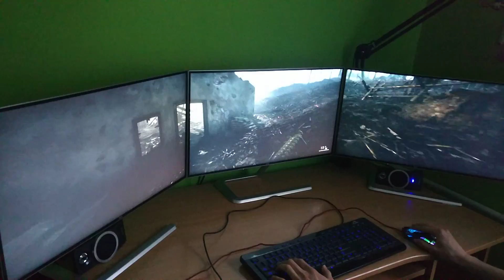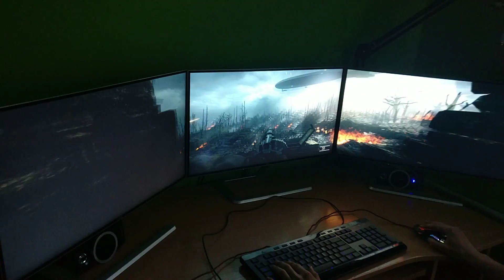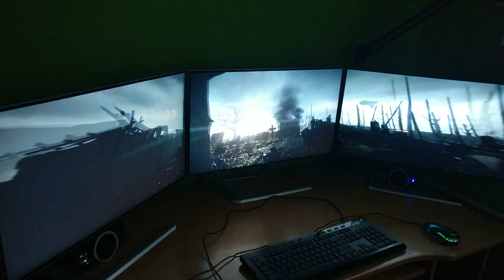Battlefield 1 na trzech monitorach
Jest moc.
w filmie jest tyle mocnego basu ze mikrofon w telefonie nie daje rady.

Klawiatura i myszka, które widać na filmie są testowe używam ich raz na jakiś czas normalnie korzystam z bezprzewodowej myszki oraz bardzo porządnej klawiatury.